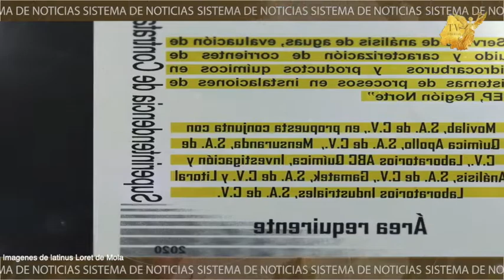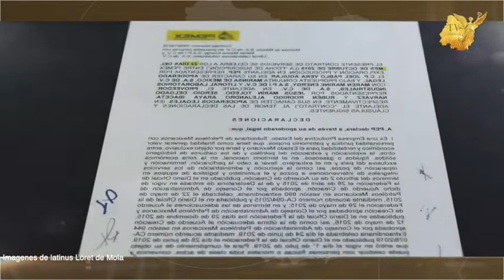Exhiben como la prima hermana del presidente López Obrador: Felipa Obrador ha recibido 365 millones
Exhiben como la prima hermana del presidente López Obrador: Felipa Obrador ha recibido 365 millones de pesos en contratos para sus empresas, muchos de ellos sin licitación ni concurso….